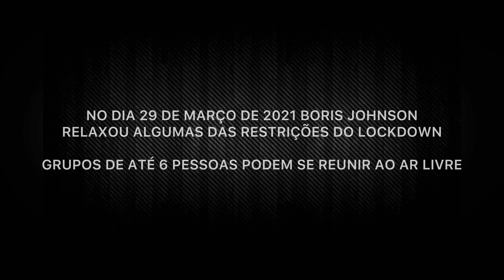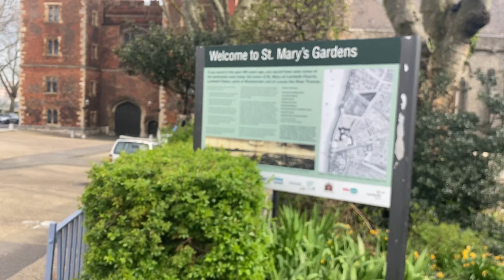Londres - Novas medidas do Lockdown a partir de 29 de março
Dia 29 de março as medidas de relaxamento do Lockdown na Inglaterra entraram em vigor, e como as temperaturas também estão mais amenas as pessoas estão aproveitando.